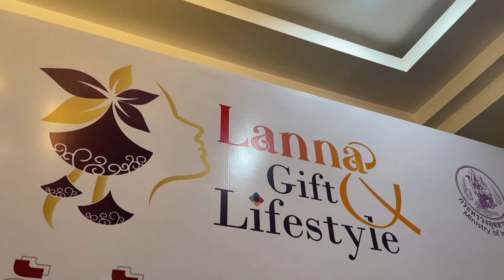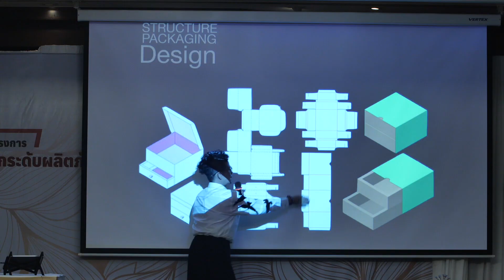Lanna Gift & Lifestyle กิจกรรมอบรมเชิงปฏิบัติการ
การอบรมเชิงปฏิบัติการ โครงการยกระดับผลิตภัณฑ์อัตลักษณ์ล้านนาเพิ่มมูลค่าด้วยนวัฒตกรรม Lanna Gift & Lifestyle ณ ห้องพิณทอง โรงแรมเชียงใหม่แกรนด์วิว ระหว่างวันที่ 23 - 27 กุมภาพันธ์ พ.ศ. 2565